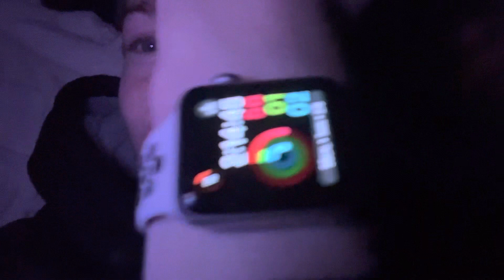VLOG: First Day of SUMMER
first iMOVIE with friends this summer! You can expect more to come haha!!!